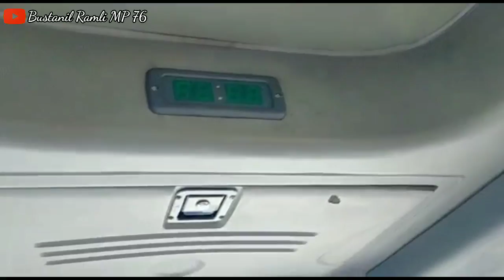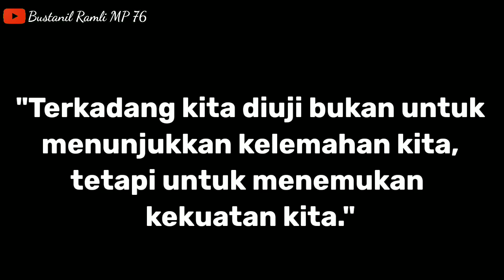PENJEMPUTAN UNIT EX PARIWISATA YANG AKAN MENJADI ALS NOPIN .......??? DI POM BENSIN SENTUL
Assalamu'alaikum wr.wb

🙏🏻🙏🏻..semoga prosesnya berjalan lancar aminn 🤲🤲

MATOR SAKALANGKONG

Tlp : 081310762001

TERIMA KASIH ❤️❤️